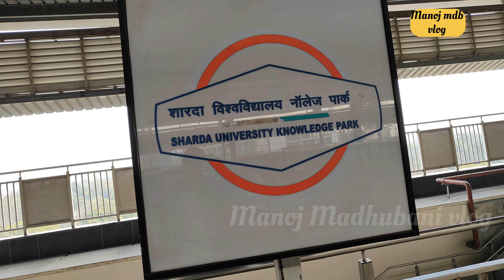GL Bajaj B.Tech college Noida admission charge a to z Jankari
GL Bajaj BTech college Noida admission charge a to z Jankari

GL Bajaj college mein admission charge Kitna lagta hai
GL Bajaj institute College admission charge Kitna